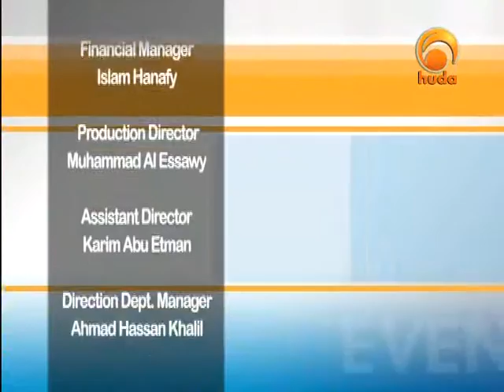Even Animal Glorify 21